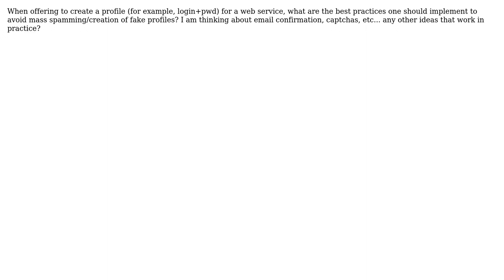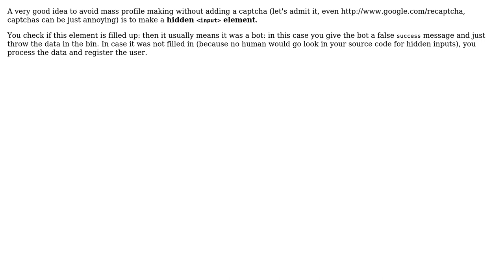Software Engineering: Best practices to avoid fake profiles? (3 Solutions!!)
Software Engineering: Best practices to avoid fake profiles?

With thanks & praise to God, and with thanks to the many people who have made this project possible! | Content (except music & images) licensed under CC BY-SA | Music | Images & others | With thanks to user Tom Squires user Sunyatasattva user Sam user Jerome Verstrynge and the Stack Exchange Network Trademarks are property of their respective owners. You are responsible for your own actions.